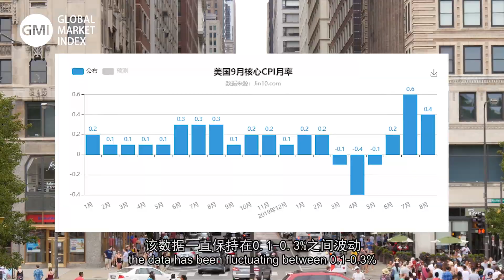美国CPI公布在即，关注美元反应, The US Sep CPI report will release soon, follow the trend of USD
USD in Focus as U.S. CPI Report Approaching

了解更多关于GMI请前往gmi.market